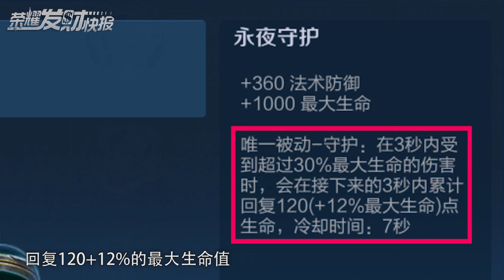【荣耀发财快报】新法防装登场！白起不死战神崛起！东皇出它竟无伤越塔！